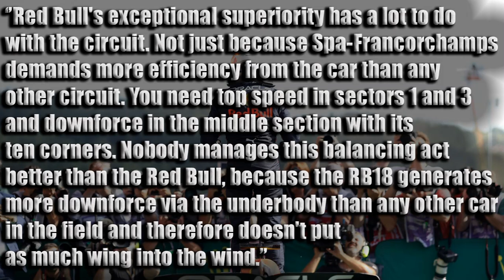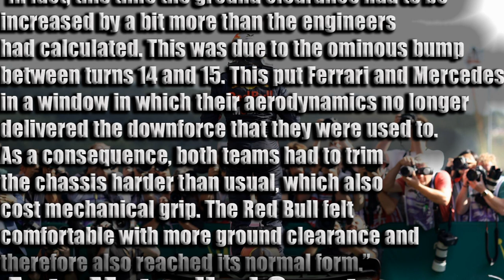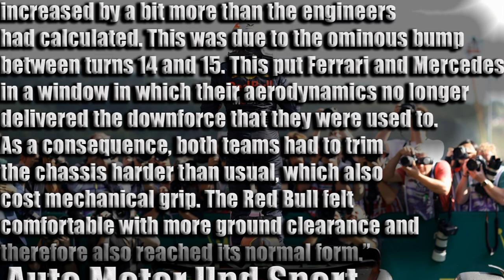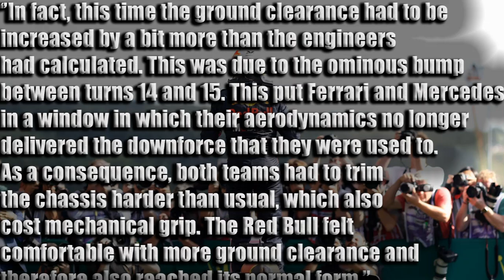How Red Bull & Max Verstappen DESTROYED Ferrari In The 2022 Belgian GP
Max Verstappen & Red Bull in Sunday's 2022 Belgian Grand Prix did something that we have not seen at all this season which is completely annihilate their main rivals Ferrari. But just how were they able to be well over 1 second per lap quicker than the Prancing Horse at Spa? Find out in this video